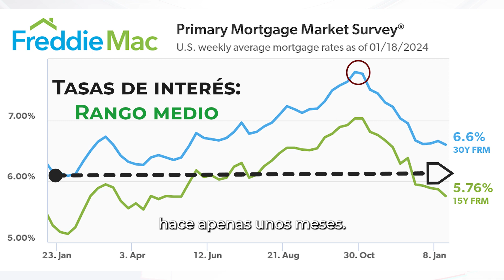Actualización del mercado inmobiliario de enero - Por qué es importante el tiempo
Obtenga la última actualización del mercado inmobiliario de Mónica Pérez, una agente inmobiliaria bilingüe de primer nivel en el área metropolitana de Denver. Mónica tiene 17 años de experiencia guiando a cientos de personas en una de las compras/ventas más grandes de sus vidas. El mercado ha cambiado. Sintonice para saber cómo.

El tiempo es importante. Entre más esperen los compradores para hacer un movimiento, más competencia verán esta primavera. Si bien es posible que pueda obtener concesiones del vendedor y algunas reparaciones durante la inspección actualmente, más adelante en el año se espera que el vendedor tenga más influencia para vender su propiedad TAL COMO ÉSTA y a un precio más alto debido a la competencia entre compradores.